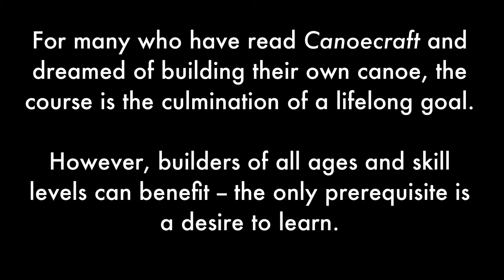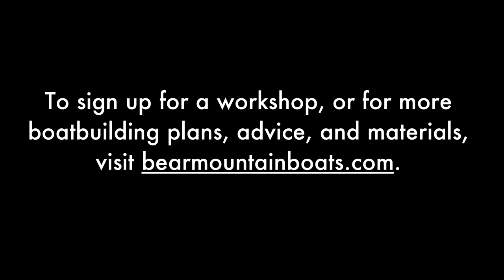Canoe Building Workshops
We host week-long canoe building classes at our workshop in Peterborough, Ontario several times a year. This video gives a brief overview of what students can expect when they sign up.

Thanks to all the participants who appeared in this video!